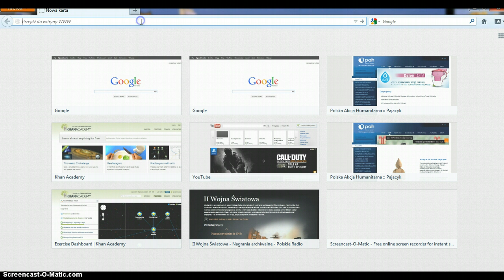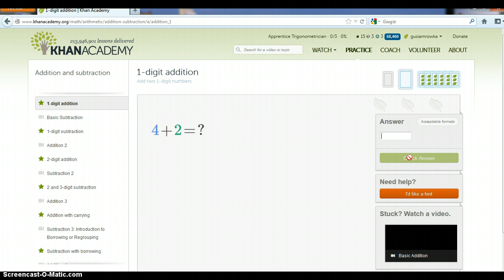Rozwiązywanie zadań na KhanAcademy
KhanAcademy pomaga Ci zrozumieć to, czego się uczysz przez rozwiązywanie zadań on-line. Zadania powiązane są Mapą Wiedzy, po której możesz podróżować, zdobywając w nagrodę punkty i odznaki.